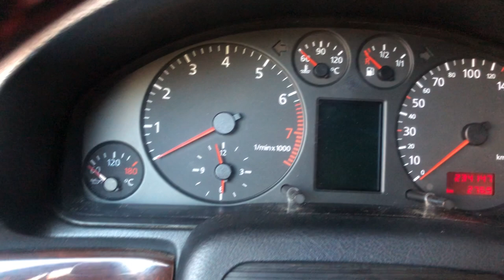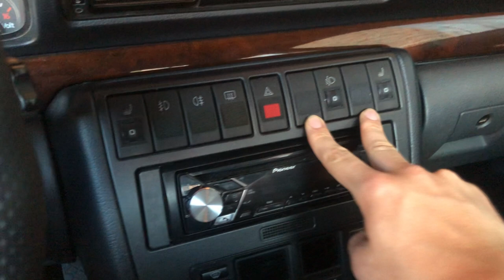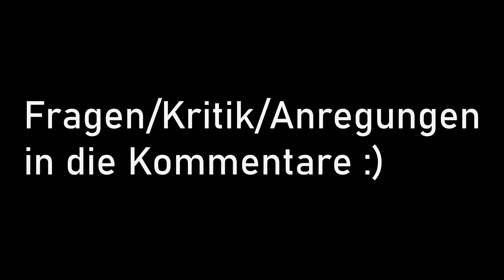Jonas' Audi A4 B5 1.8T Limo | Bestandsaufnahme | 98INCH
Nach langer Zeit mal wieder ein Lebenszeichen von uns :)
In den nächsten Wochen kommen noch weitere Videos, versprochen ;)

Daten zum KFZ:
- Audi A4 B5 Limousine (Lack: LY9B)
- Bj. 11/1998
- 1.8T AEB 150ps
- kein Quattro
- 234.000km auf der Uhr
- schwarze Volleder-Ausstattung (Fahrer- und Beifahrersitz vollelektrisch)
- schwarzer Grill und breitere Kotflügel vorne/hinten
- neu bezogenes 3-Speichen-Lenkrad
- FK-Gewindefahrwerk und 18 Zoll Audi 9-Speichen "S-Line" Felgen

Wenn Ihr Fragen und Anregungen habt schreibt uns gerne einen Kommentar!